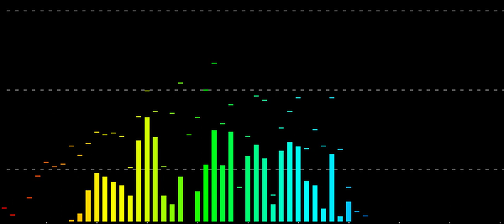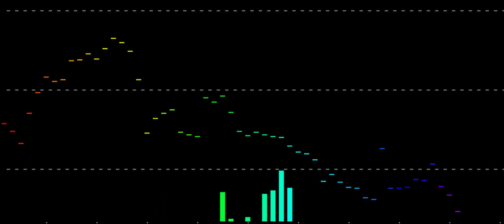DJ DimixeR - Lamantine (rmx)(КaZ2014)